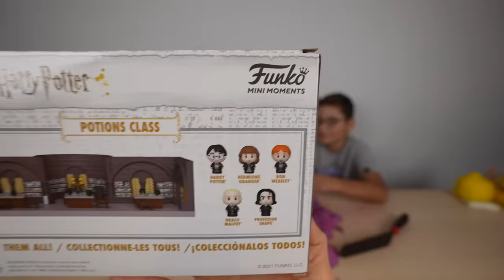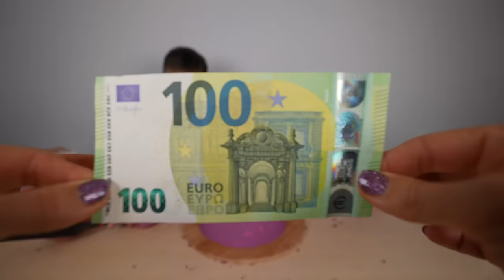Cut the flour challenge!! (Kinetic Sand Édition) Coupe le sable et gagne 100€ !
Coupe le sable et gagne 100€ ! Cut the flour challenge!! (Kinetic Sand Édition)
C'est parti 👍